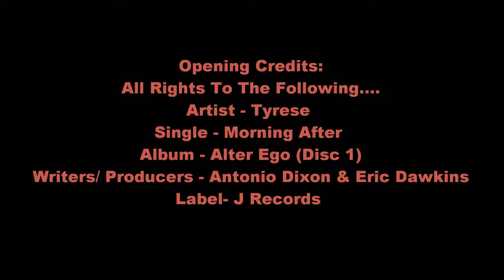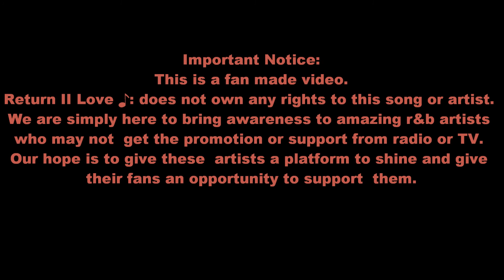Return II Love ♪: Tyrese - Morning After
Artist - Tyrese
Single - Morning After
Album - Alter Ego (Disc 1)
Writers/ Producers - Antonio Dixon & Eric Dawkins
Label- J Records